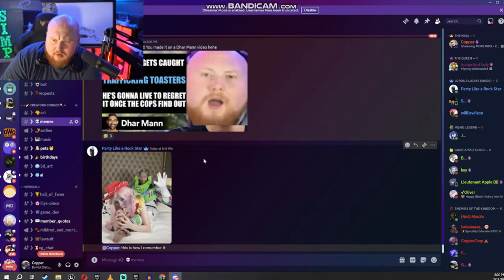CopperCab ragequits after seeing a meme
He ends the stream after!

This video is not meat to violate YouTube's Community Guidelines.